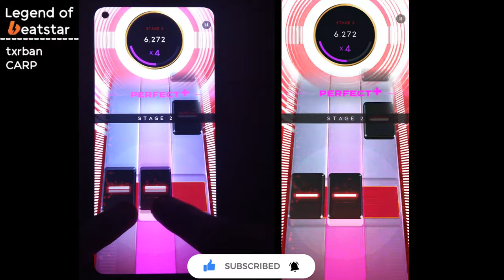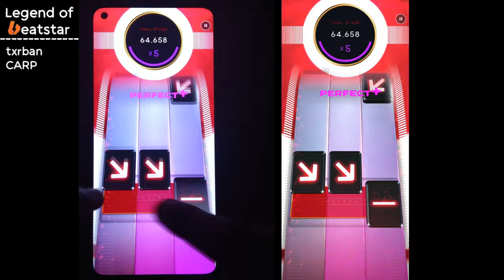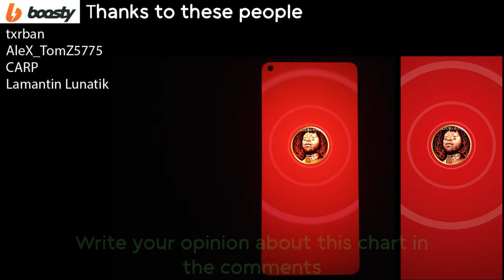[Beatstar Deluxe] Roots Bloody Roots (EXTREME+) | Sepultura | Handcam + Screen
Chart was made by @kefirnngames